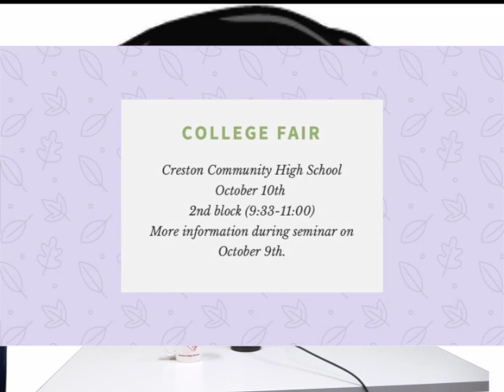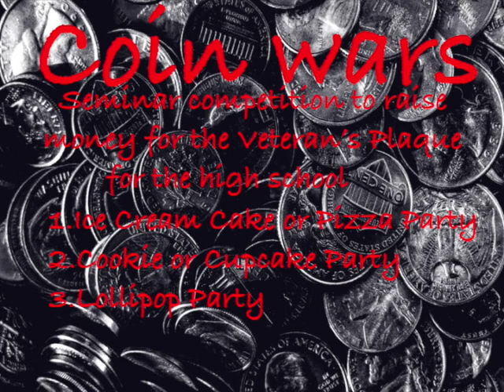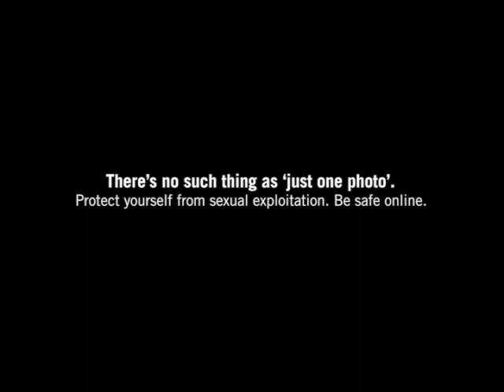10 5 18 Announcments